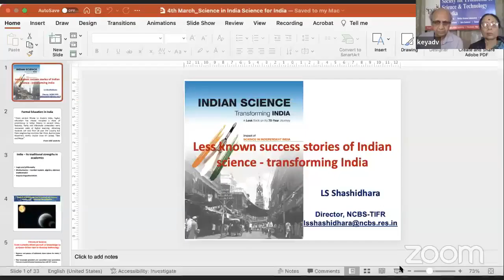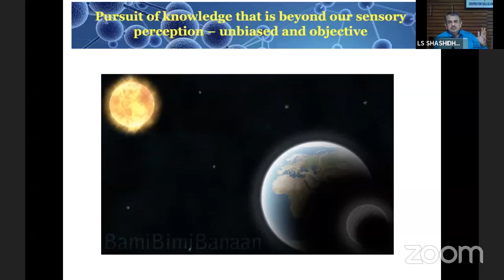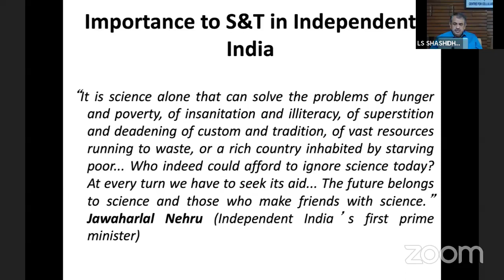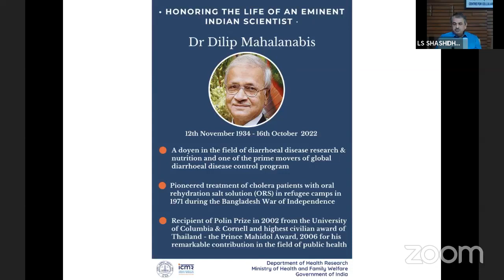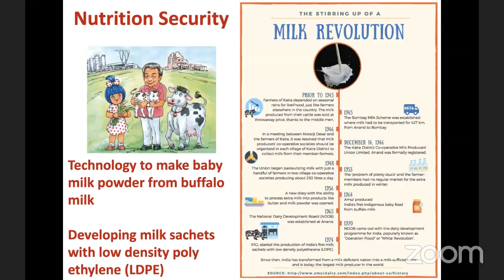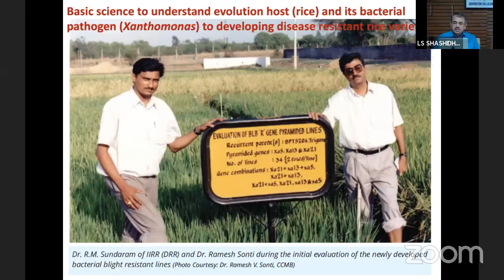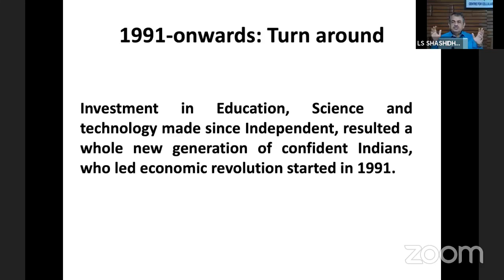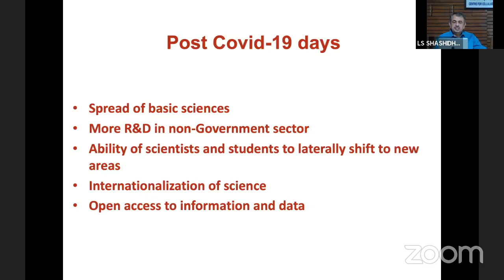Less Known Success Stories of Indian Science - Transforming India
Date & Time:   Saturday, March 04, 2023 at 11:00 AM
Title of Talk:    Less Known Success Stories of Indian Science - Transforming India

Speaker:
Prof. L S Shashidhara, FNA, FASc, FNASc
Director, National Centre for Biological Sciences (NCBS) - TIFR, Bengaluru
Founding member and Professor of Biology, IISER Pune &
Honorary Professor, Ashoka University, Sonipat and Jawahar Lal Nehru Centre for Advanced Scientific Research, Bengaluru.
Vice President, INSA (2015-17), President, International Union of Biological
Sciences (since 2019) & Co-founder, Pune Knowledge Cluster

PATRONS
Prof. T.V.Ramakrishnan,Padma Shri,
FRS, FNA, FAPS, FTWAS, FASc
DistinguishedAssociate,IISc, Bangalore
Professor Emeritus, BHU, Varanasi
Prof.MrigankaSur,FRS, FNA, FTWAS,
NewtonProfessorofNeuroscience , ,
MITCambridge,MA,USA
Mr. Raj Aggarwal
Philanthropist, Texas, USA
GOVERNINGCOUNCIL
President
Mr. DharamVir,IAS(Retd.)
FormerChiefSecretary,Haryana

Advisor
Prof.N.Sathyamurthy,
FNA, FAPS, FTWAS, FASc
HonoraryProfessor&FoundingDirector,
IISERMohali
VicePresident
Prof.ArunK.Grover,  FASc
Professor Emeritus, PECChandigarh
FormerVice Chancellor, PanjabUniversity,
Chandigarh

GeneralSecretary
Prof.KeyaDharamvir
Former ProfessorofPhysics,
PanjabUniversity,Chandigarh
Treasurer
Er.M.L.Garg,FIE
ScienceCommunicator &SocialEntrepreneur

JointSecretary
Ms. RajniBhalla
Principal, Govt. College for Women,
Shahzadpur,Ambala,Haryana

Members
Prof.R.Baskar,FGS(Ind),FGGS
School ofSciences, IGNOU, New Delhi

Prof.Arvind
ViceChancellor, PunjabiUniversity,Patiala

Prof. R. K. Kohli, FNA, FASc, FNASc, FNAAS, FBS
Vice Chancellor,AmityUniversity Punjab,Mohali
FormerVice Chancellor,CentralUnivofPunjab

Prof.SumanBeri
ProfessorEmeritus,PanjabUniversity,
Chandigarh & Amity Univ Punjab, Mohali

Dr.K.S.Arya
Former PrincipalDAVCollege,Chandigarh

Prof. I. S. Dua, FNASc
Former Professor of Botany,
PanjabUniversity,Chandigarh

Dr.D.S.Bedi
Director,ShivalikPublicSchool, Chandigarh

Special Invitee (Advisor)
Dr. Shailesh Nayak
Director, NIAS, Bengaluru
Former Secretary MoES, Govt. of India